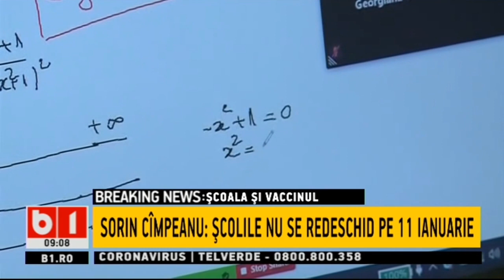GHEORGHITA: REDESCHIDEREA SCOLILOR NU ESTE CONDITIONATA DE VACCIN_Stiri b1_4 ianuarie 2021